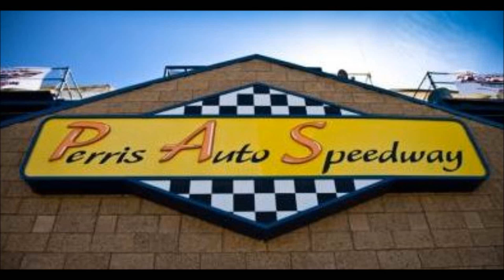Sprint Car Crashes at the PAS - Saturday May 3, 2014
18700 Lake Perris Dr.